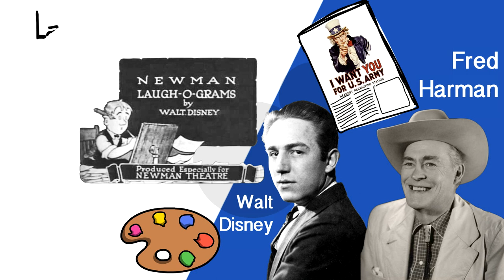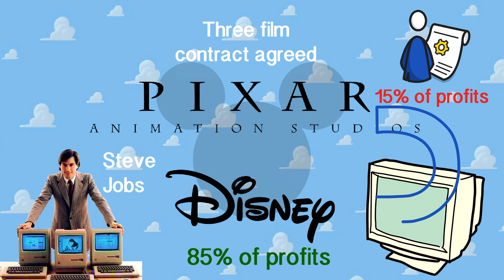How Disney Became So Successful. The Rise and Rise of The Walt Disney Company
How Disney became so successful. The Rise and Rise of The Walt Disney Company. What's the history of Disney? How does Disney make money? Who was the founder of Disney? Who are Walt and Roy Disney? Where was the first Disney park opened? Does Disney own ABC? Does Disney own Pixar? Why did Jeffrey Katzenberg leave? Does Disney own Marvel? Does Disney own Fox? Does Disney own ESPN? Does Disney own Star Wars? Is Disney World really the happiest place on Earth? Is Disney dead? What is Disney+?

Walt Disney's dream of bringing imaginary characters to life has been 100 years in the making. Learn how Walt's hardships and failures prepared him to create the Disney Brother Studios in the 1920's and how one man's ambition became a reality that brought joy to millions of children around the world.